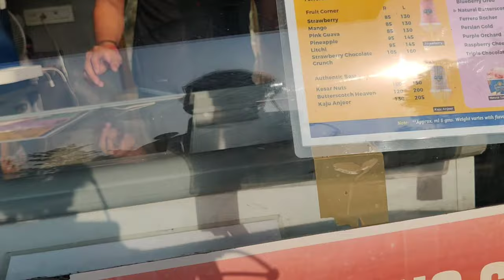Short drive from Ahmedabad to Gandhinagar 🚘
Hello people ❤️
How are you ? মই আশা কৰোঁ আপোনালোক সকলোৱে ভাল কৰি আছে!! I am so sorry not being able to upload vlogs frequently. I was not able to upload any vlogs since almost 6 months , was little busy in my personal life and relocating to Ahmedabad. So this is my first vlog here. I will make sure to be active regularly in YouTube from now to share my experiences with you here. Shower your love ❤️